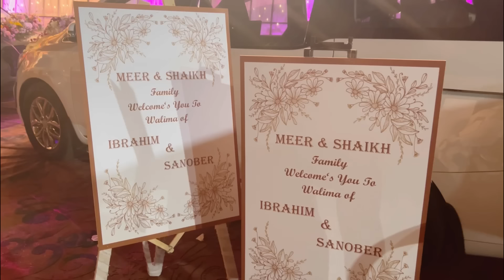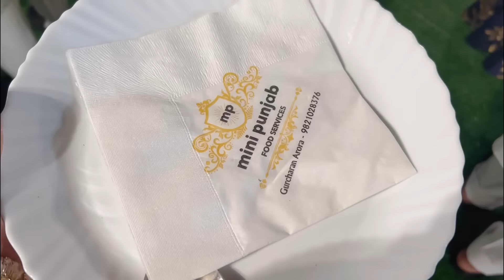Grand Wedding (Walima) At Tulip Star| Friend ke Bhai ki Shaadi hai😍